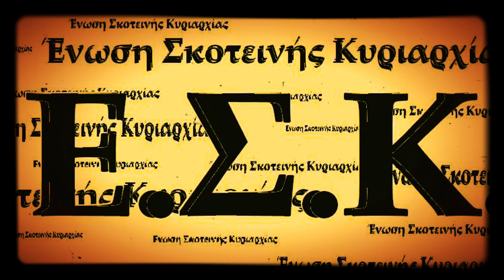Ε.Σ.Κ - Το Στυλ (ΡΤΜ)